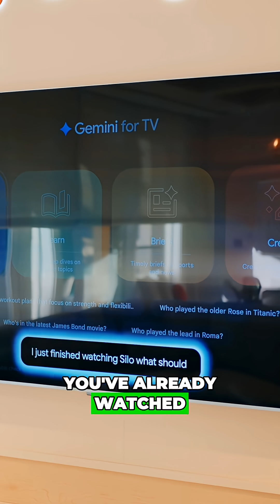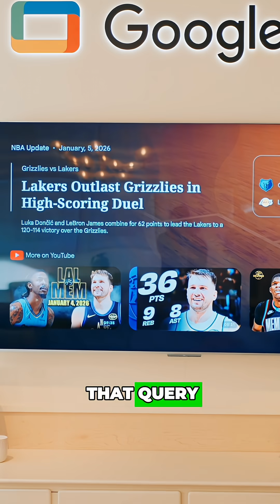Gemini on Google TV just became SUPER powerful! 🤯